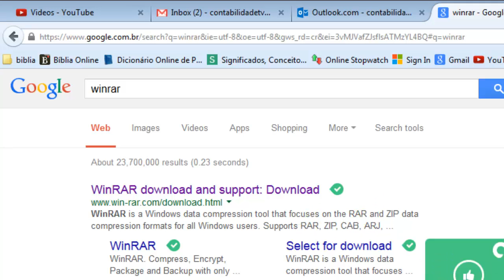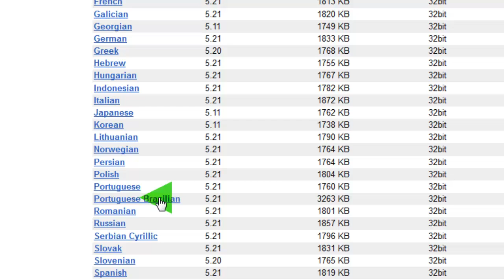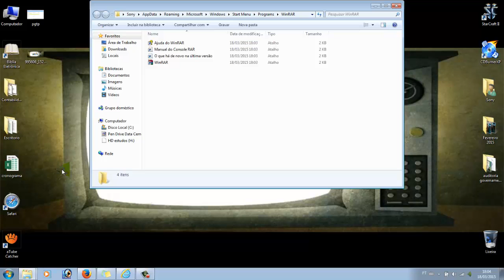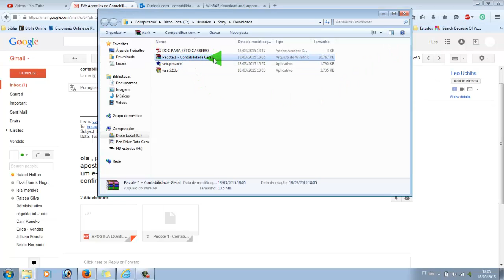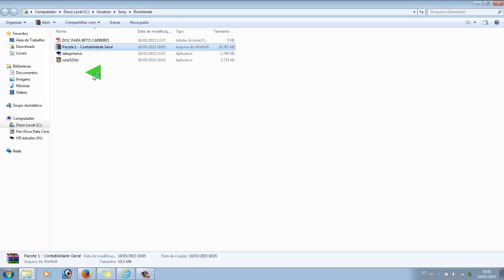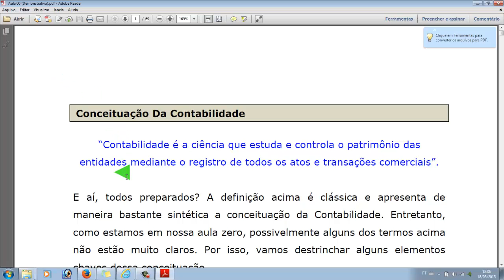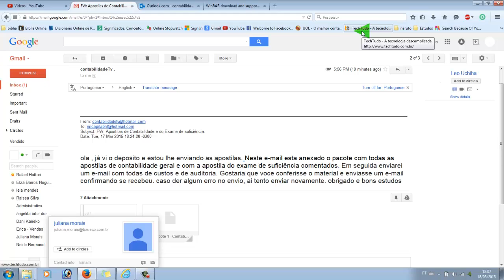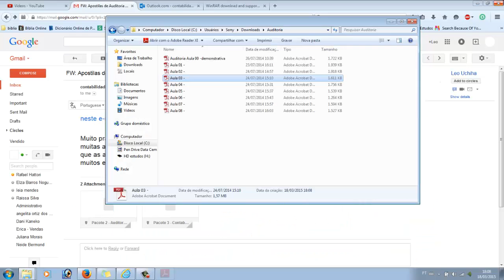Como descompactar as apostilas pdf usando o WINRAR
Neste vídeo eu ensino como descompactar as apostilas em pdf do canal contabilidadetv utilizando o winrar